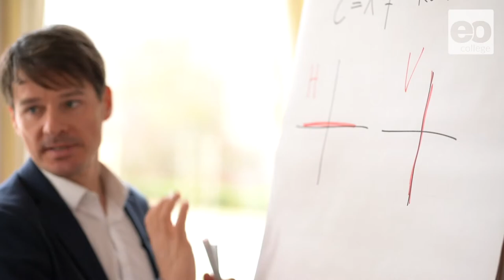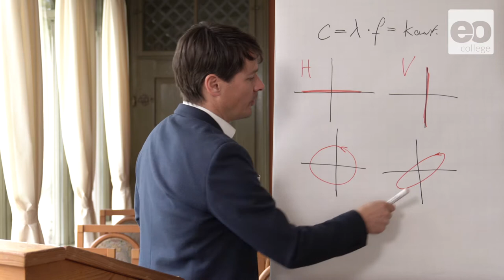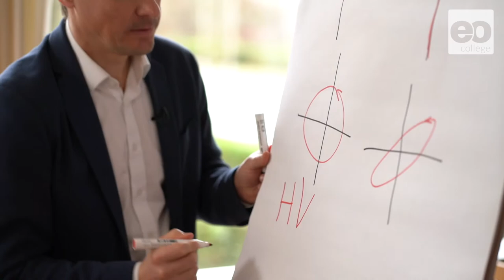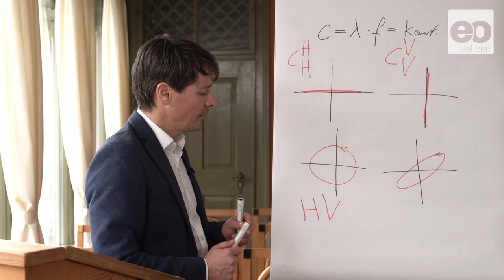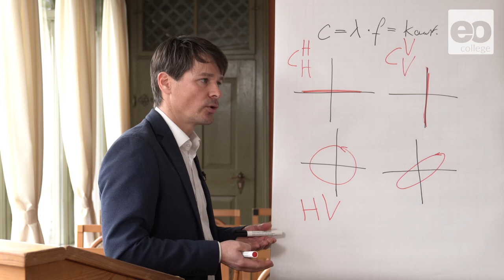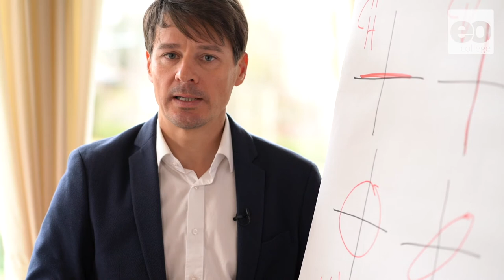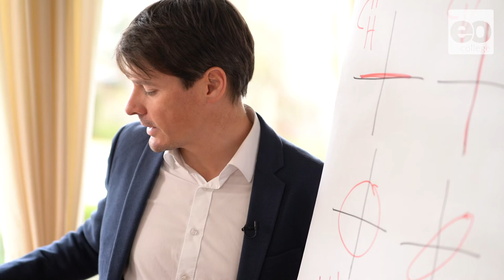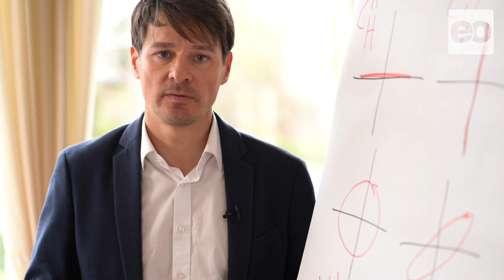Der Einfluss der Polarisation auf die Radarrückstreuung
Prof. Christian Thiel erläutert den Einfluss der Polarisation auf die Radarrückstreuung.